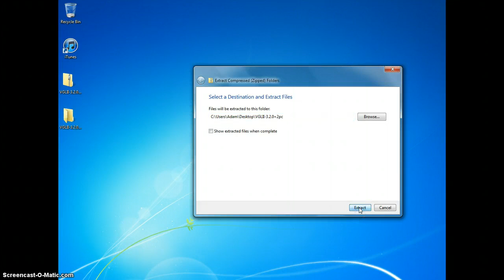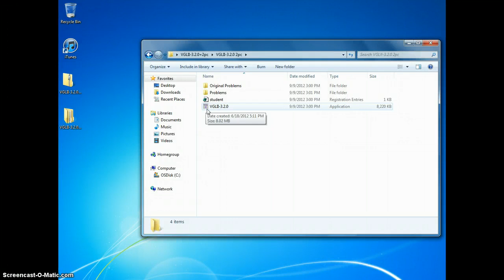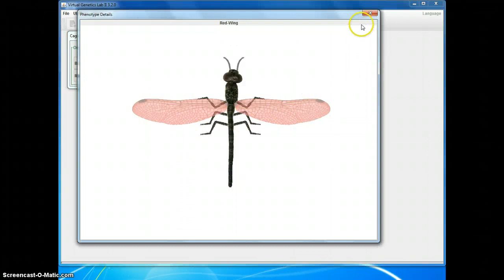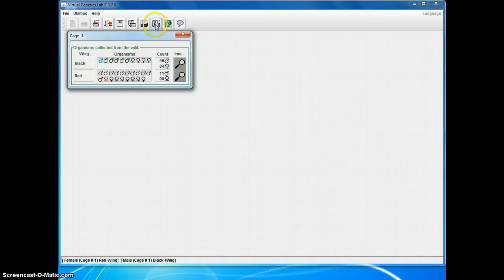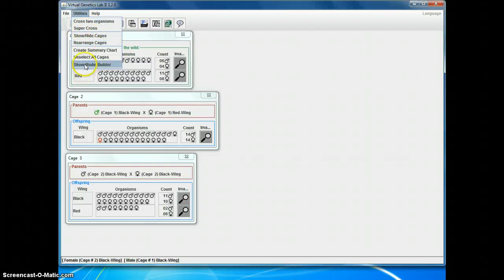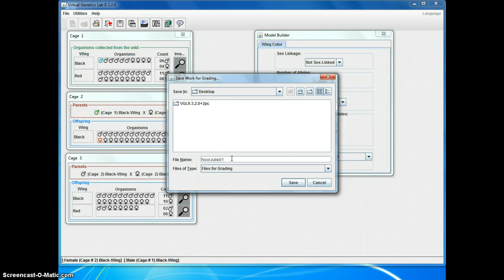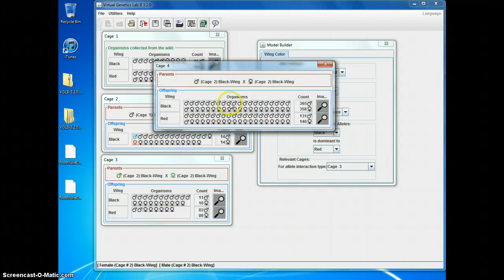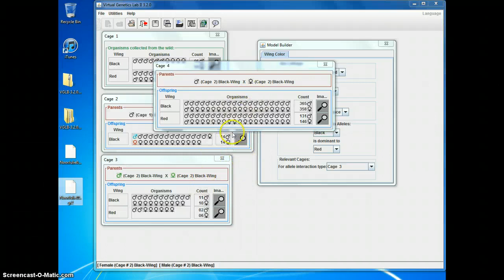VGLII Demo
A demonstration of how to solve genetics problems for Bio 202L using VGLII.